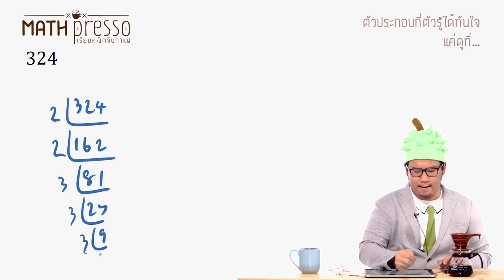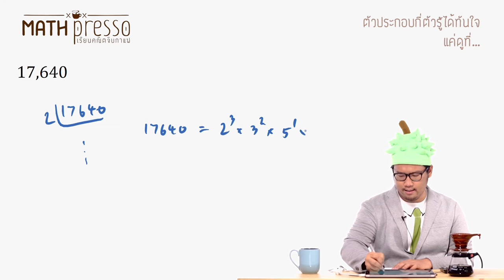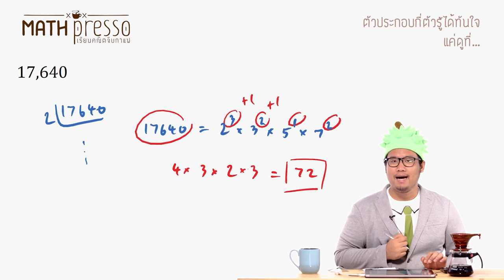MathPresso เรียนคณิต จิบกาแฟ EP02 - ตัวประกอบกี่ตัวรู้ได้ทันใจ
MathPresso รายการที่จะมีเทคนิคการทำโจทย์คณิตศาสตร์แบบง่ายๆ และรวดเร็วมาฝาก เห็นแล้วต้องบอกว่า “อย่างนี้ก็ได้เหรอ” พร้อมทั้งพบกับเทคนิคการดื่มด่ำกาแฟ ดำเนินรายการโดย ครูปอม ติวเตอร์คณิตศาสตร์จากเว็บไซต์ติวคณิตศาสตร์ออนไลน์ชื่อดัง

Episode 02 - ตัวประกอบกี่ตัวรู้ได้ทันใจ || Espresso Shot คืออะไร

บ่อยครั้งที่พลาดกับการนับจำนวนตัวประกอบของจำนวนที่มีค่ามากๆ แม้จะพลาดเพียงนิดเดียวก็เท่ากับเสียคะแนน ครูปอมเอาเทคนิคง่ายๆ ในการหาจำนวนตัวประกอบมาฝาก อยากบอกว่า เร็วเฟร่ออออออ

เอสเปรสโซ่ ใครๆ ก็เคยได้ยิน แต่จะมีสักกี่คนที่รู้ว่าแท้จริงแล้วเอสเปรสโซ่คืออะไร มีวิธีดื่มอย่างไร และจะดื่มอย่างไรให้อร่อย มาดูกัน

ติวคณิตกับครูปอม
MATH สแกนกรรม คอร์สเรียนปรับพื้นฐานคณิตศาสตร์สำหรับทบทวนเนื้อหาคณิตศาสตร์ ม.ปลาย ก่อนลงคอร์ส PAT1 และ 9 วิชาสามัญ
คอร์สอื่นๆ ดูรายละเอียดได้ที่